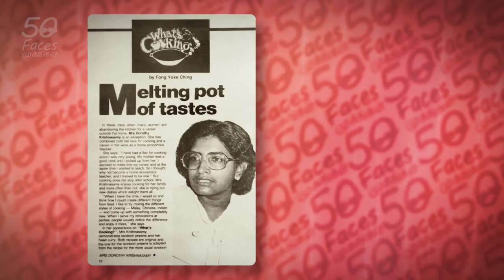DOROTHY2/4 In the Limelight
Dorothy’s foray into the media limelight started in 1968 when she first appeared on a weekly TV programme to educate the community on healthy cooking in Tamil as part of a program presented in the 4 languages. This journey then continued on to many other programs and even over radio stations. Many would remember Dorothy Krishnan on TV even before color television was introduced in Singapore.  Her recipes and tips on subjects like sewing and simple home remedies,  resonated with her audience; the homemakers and housewives at home.